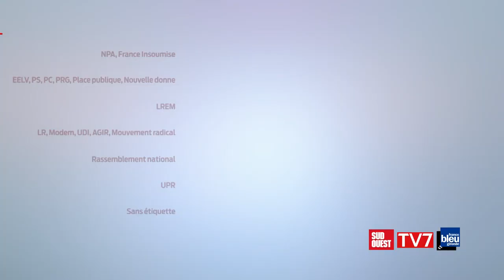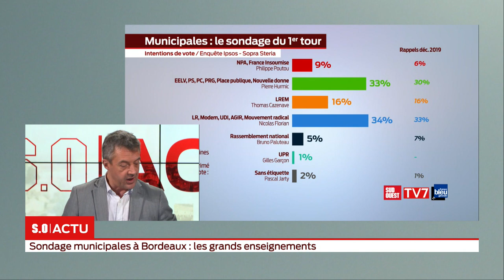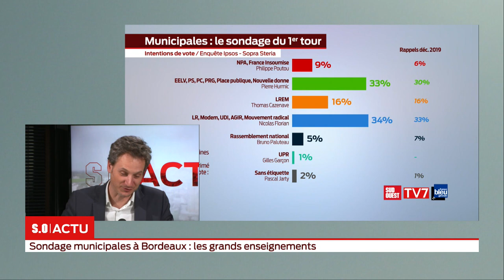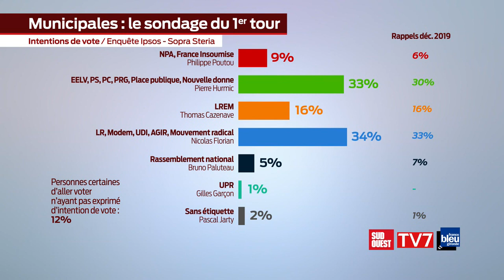Edition spécial décryptage des résultats du sondage TV7 Sud-ouest France bleu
décryptage des résultats du sondage TV7 / Sud Ouest
/ France Bleu sur le 1er tour des Municipales 2020 à Bordeaux.
Un an après le départ d'Alain Juppé, les cartes sont-elles réellement
rebattues dans la capitale girondine ?
Réponse en plateau avec éditorialistes et politologues.